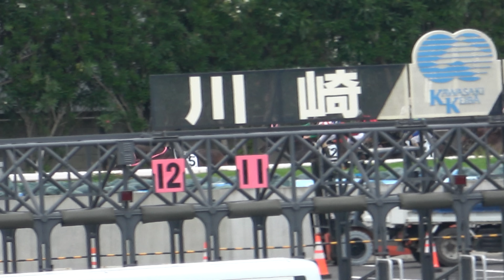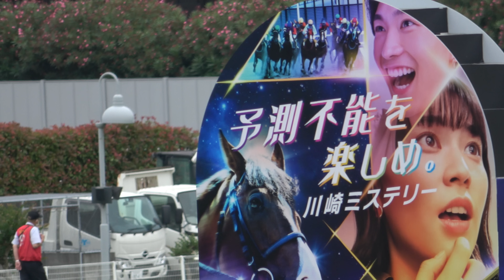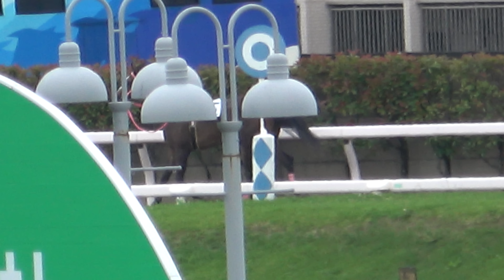【関東オークス2023】day 第２R ウーアマッハ落馬で競争後 ゴールを探して右往左往 現地映像